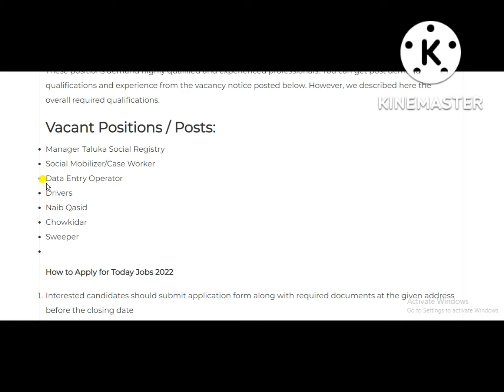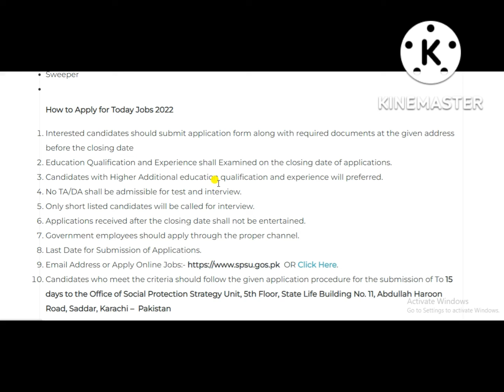Sindh Social Protection Strategy Unit Jobs 2022 – Chief Ministers Secretariat